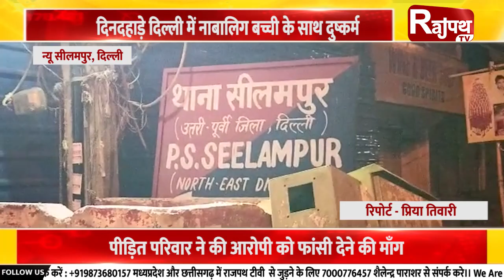दिनदहाड़े दिल्ली में नाबालिग बच्ची के साथ दुष्कर्म | Rajpath TV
दिनदहाड़े दिल्ली में नाबालिग बच्ची के साथ दुष्कर्म
पीड़ित परिवार ने की आरोपी को फांसी देने की माँग
पड़ोसी ने ही कि 9 वर्षीय बच्ची से जूता फैक्ट्री में दुष्कर्म
पुलिस ने सूचना मिलते है पॉक्सो एक्ट में केस किया दर्ज